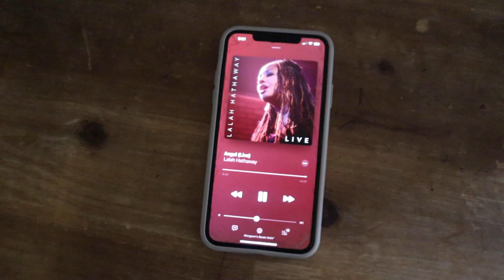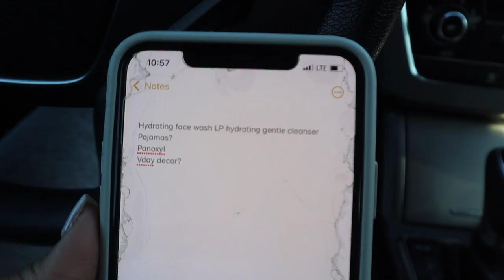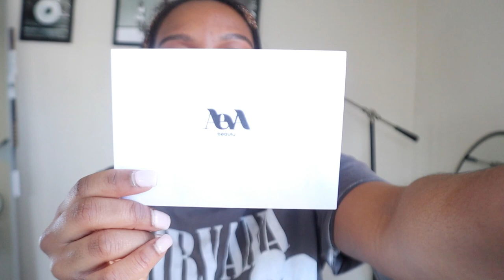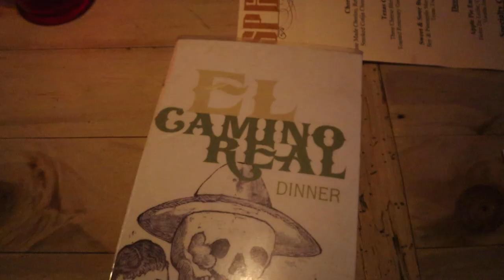VLOG: TIKTOK TRIPOD, TARGET, TACO TUESDAY, THE WEAVE HAD TO GO & MORE | MORGANN FLOWERS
In the vlog we get some items from Amazon, stop at Target of course, take my hair out & moreeee!

Items mentioned:

Champagne flutes

Tiktok tripod

Codes:
Franshause (jewelry) code: MFLOWERS10